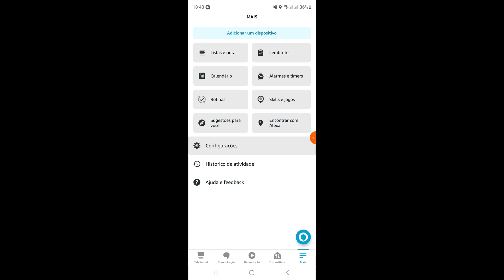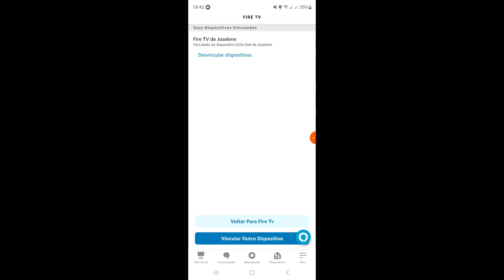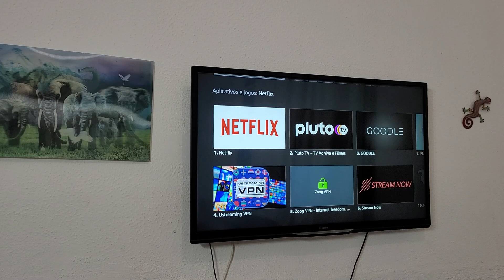como configurar alexa echo dot 4 geração no fire tv stick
como configurar alexa no fire tv stick para ligar e desligar sua tv e entrar nos apps  com comando da alexa sem precisar usar controle do fire tv stick é o que você vai aprender de maneira rápida e fácil

✅ fire tv stick 4k ultra hd com alexa e controle de tv integrado
✅ alexa echo dot 4 geração com relógio